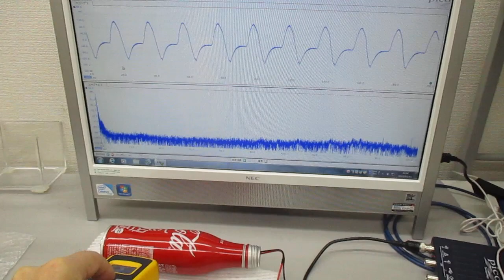空中超音波の基礎実験（超音波システム研究所）